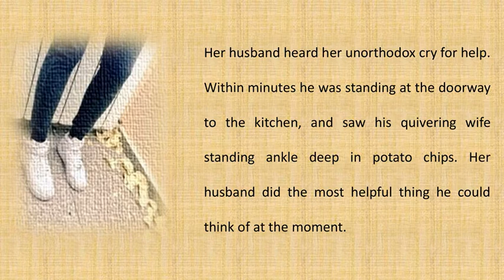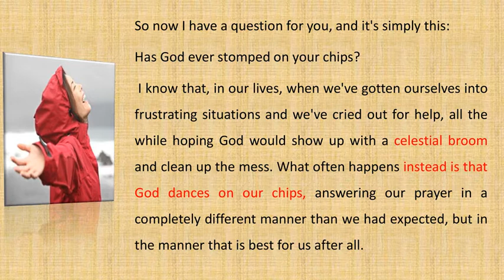IS GOD DANCING ON YOUR POTATO CHIPS/ Short Inspirational story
Moral compass is a channel designed from the stories i read that have inspired me personally at different seasons of my life (from childhood to teen age). These stories with their moral lessons have been really a compass guiding me in difficult times. hope it can do the same for many of you who see this. I will be uploading more videos in the coming days. if you find it useful please share so it can touch many aching confused souls.